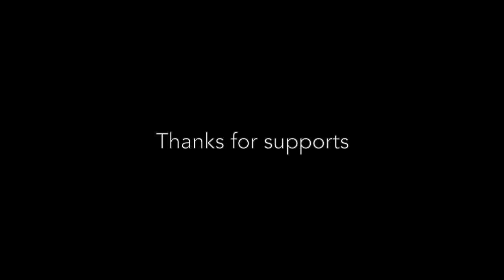HYPEKILLZ CUSTOMIZED 3M REFLECTIVE & GOLD VERSION